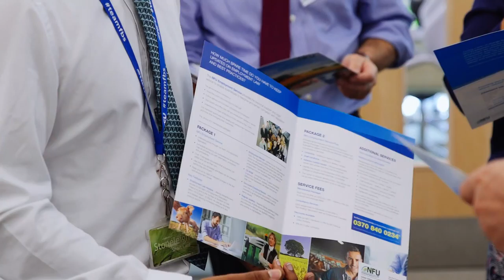NFU Members Conference Film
Green Gorilla Films created a series of promotional films for the National Farmers Union (NFU).